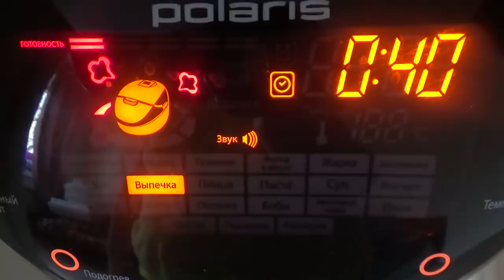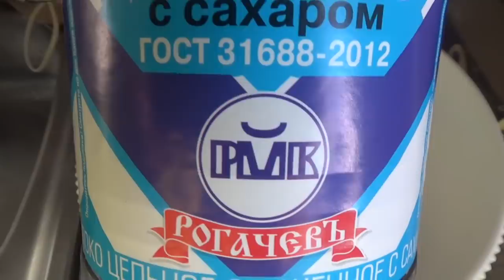VLOG. Мне 44: делаю торт, мясо, салат. Люблю ли я свой день рождения?